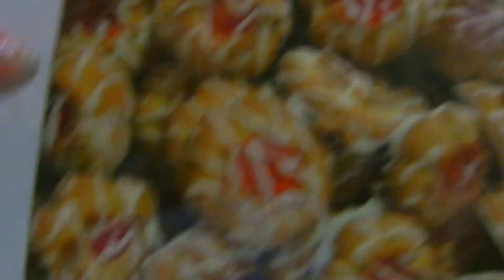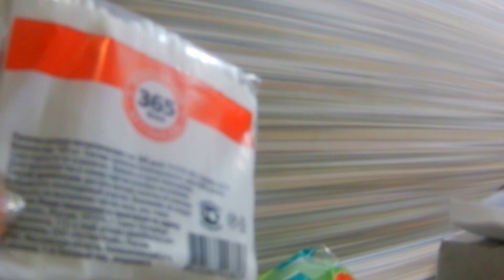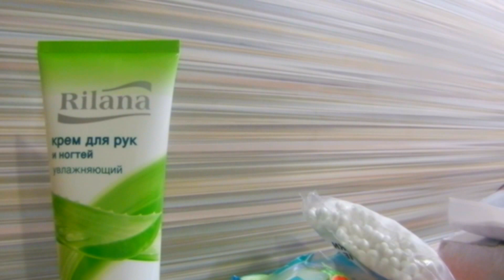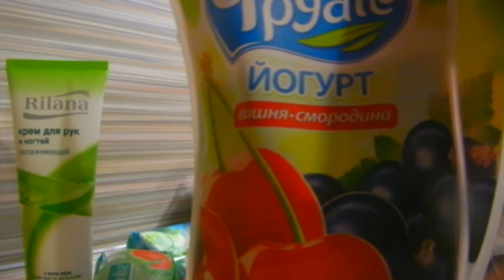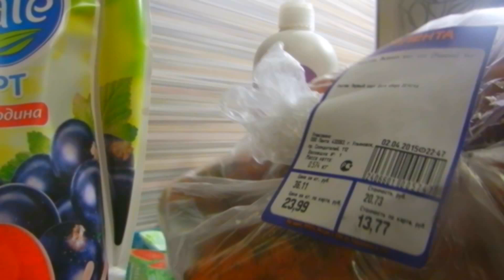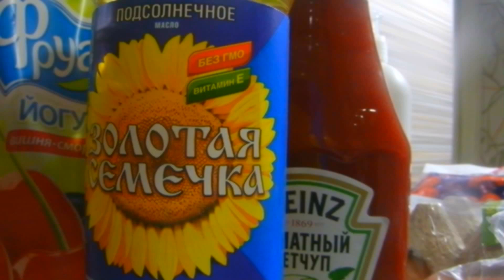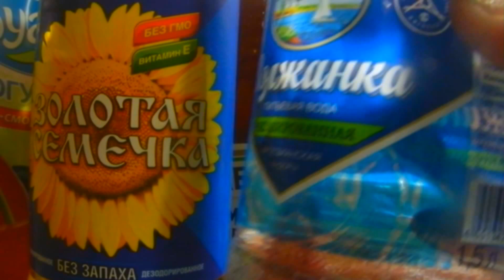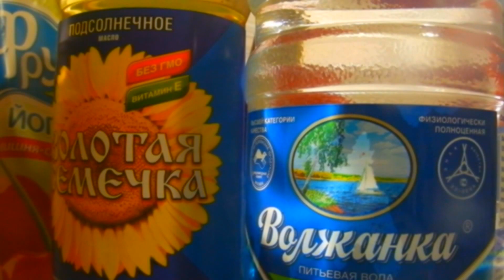Покупки в супермаркете ЛЕНТА